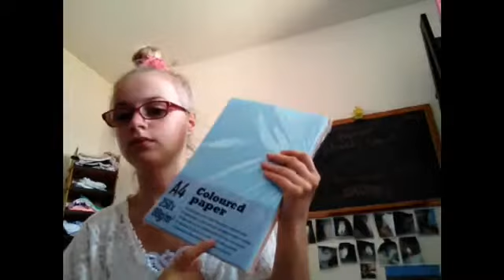Back to school 1:achat +quelques affaires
Info :
Prénom :Eléonore
Âge 14 ans
Niveau :etrier d'argent (officiellement le bronze)
Je filme avec un iPad et je monte avec IMovie, Perfect Vidéo et Quick
Bisous